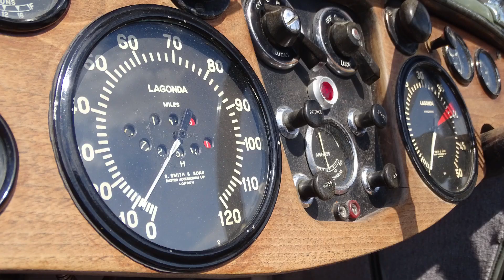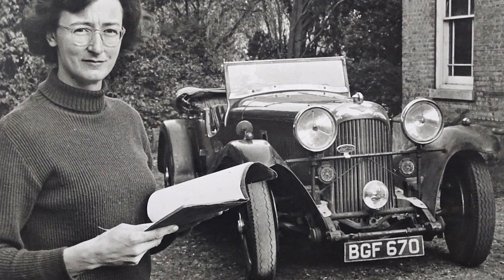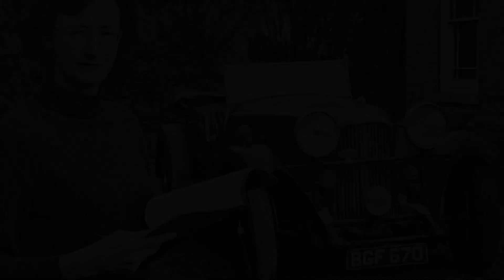1934 Lagonda M45 T7 Tourer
Original factory T7 coachwork

Issued with the London registration number ‘BGF 670’ on 17th August 1934, chassis Z11038 was supplied new by Warwick Wright Ltd of Mayfair to A.H. Mann Esq who reportedly kept it until his death thirty years later. A director of the tobacco firm John Player & Sons (which famously sponsored the Lotus Formula 1 Team from 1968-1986), Mr Mann initially had the Lagonda serviced by Flewitts Garage of Nottingham before subsequently entrusting it to the JPS Motor Pool for maintenance.

Acquired by Dennis Roberts Esq of Cold Springs, nr Buxton on 3rd June 1964, the M45 then passed through the hands of Margaret Jane James of Diss, Norfolk, Donald Archbell Esq (a director of Waddingtons), Ian Ross Esq. (a director of Manor Bakeries Ltd), Richard Pettit Esq. of the Stratford Motor Museum and Peter Walker Esq before entering the current family ownership on 4th December 1991.

Treated to an extensive mechanical overhaul by John Ambler of Bingley, Yorkshire (a WO Bentley specialist) in the mid 1970s, ‘BGF 670’ made four pilgrimages to the Le Mans 24-hours during Mr Ross’s tenure (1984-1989) even appearing in a CBS Television programme about the race.

Commissioned by the vendor's family to carry out a pre-purchase inspection, Peter Whenman of Vintage Coachworks completed his detailed report on 28th November 1991. Widely regarded as the preeminent Lagonda specialist at the time, Mr Whenman concluded: ‘This is a very nice original car not over-restored, in need of some care and attention and probably one of the best available at the moment’. Dry stored for the last decade, old MOT certificates on file suggest that the M45 has covered a mere 2,000 or so miles over the past twenty-nine years.

Currently running and driving, the four-seater T7 Tourer would benefit from thorough servicing and recommissioning prior to road use. Though, that did not stop ‘BGF 670’ impressing our team with its grunt during a recent airfield photography session. Pleasingly retaining what Mr Whenman believed to be its original leather upholstery, the Lagonda also boasts the correct scraped cross hatch finish to its rocker box cover, twin Vokes triple gauze air filters and a host of other authentic under bonnet details.

A highly desirable Post Vintage Thoroughbred with a well-documented ownership chain and charm to spare, this delightful M45 is worthy of close inspection. Offered for sale with green logbook, handwritten provenance and history file.

Model Background:

Introduced at the 1933 Olympia Motor Show, the M45 remains for many the ultimate sporting Lagonda. Derived from that of its 3-Litre ZM series predecessor, the newcomer’s chassis was very much Vintage in flavour featuring a 10ft 9in wheelbase, all-round semi-elliptic leaf-sprung suspension and four-wheel drum brakes.

Doubtless influenced by the Monte Carlo Rally win and Brooklands triumphs that Invicta had achieved since fitting the proprietary Meadows 6ESC 4453cc OHV straight-six engine to its products, Lagonda chose to install the same powerplant and associated Meadows T8 four-speed gearbox aboard the M45.

The result was among the fastest cars that money could buy with closed examples able to exceed 90mph and open ones, given the right conditions, punching past 100mph. Contemporary reports in Autocar and Motorsport magazines praised the Lagonda’s ‘brilliant acceleration and sheer performance’ as well as its ‘high power-to-weight ratio’ and ‘easy running in a way that can be achieved to the fullest extent only by a big-engined machine working well inside its limits’.

The Staines manufacturer had amply demonstrated this latter point during pre-production testing when a prototype took fourteen hours less to cover the 1,500 miles between Dieppe to Brindisi than an express train! Arthur Fox and Bob Nicholl whose specially prepared Roesch Talbot 105 cars had done so well in international races and rallies were quick to spot the potential in the new Lagonda.

A trio of shorter wheelbase, skimpily bodied and tuned M45 racers took the Team Prize at the 1934 Ards TT with one of their number claiming outright victory at the following year’s Le Mans 24 hours against Alfa Romeo 8C 2300 opposition (the Fox & Nicholl Team Cars’ specification inspired that of the M45 Rapide).

Understandably popular not just with sporting motorists but also racing drivers and celebrities, some 410 Lagonda M45s (and 53 Rapides) were made from 1933–1935.

The vast majority wore factory coachwork with the T7 Tourer body being particularly prized by collectors because of its devilishly handsome lines and comparatively light weight.